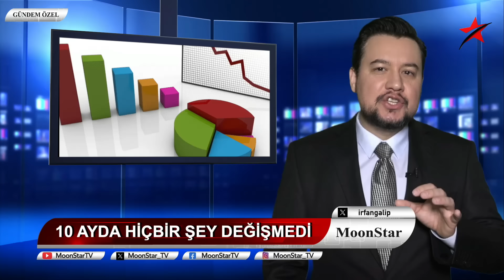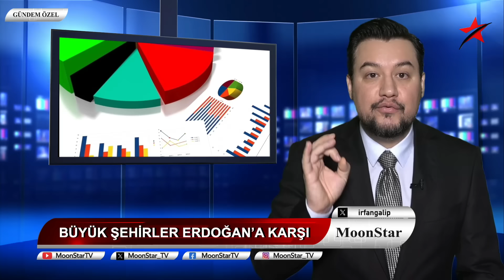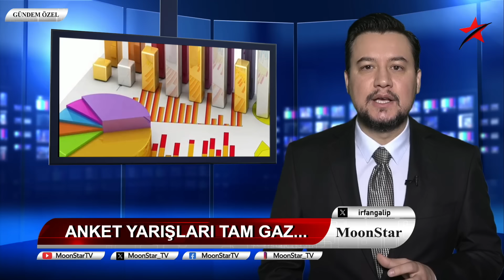ANKETLER ÇILDIRTTI...BÜYÜKŞEHİRLER ERDOĞAN'A KARŞI...31 MART'TA TÜRKİYE DELİK DEŞİK...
İrfan Galip Dumlu ile GÜNDEM ÖZEL..
- BÜYÜK ŞEHİRLER ERDOĞAN’A KARŞI
- SOKAK PARTİSİ BÜYÜYOR
- TEHDİTTEN LÜTFENE GELDİ
- AKP’Yİ METAL YORGUNLUĞU SARDI
- 31 MART’A DEĞİL 1 NİSAN’A HAZIRLIK

şimşek